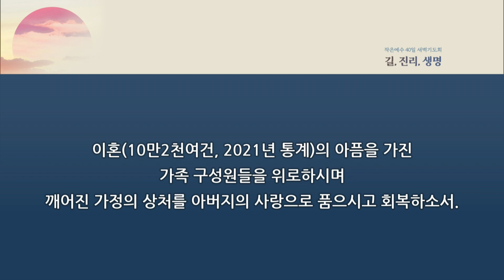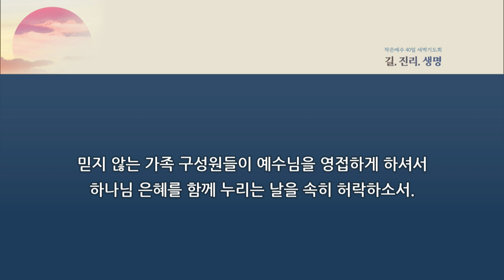[2022-2023 새벽기도회│19일차] 우상을 버리고 제단을 쌓으라 (창세기 35:1-15)│이태후 목사│2022.12.30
[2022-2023 작은예수40일 새벽기도회]
길, 진리, 생명

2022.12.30(금) 오전 5시 30분
온누리교회 서빙고

우상을 버리고 제단을 쌓으라 (창세기 35:1-15)│이태후 목사